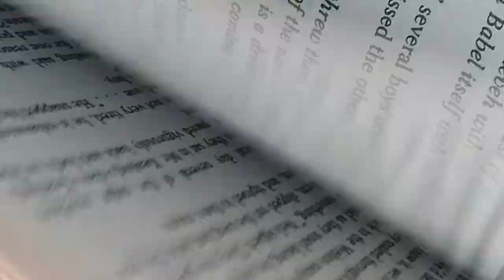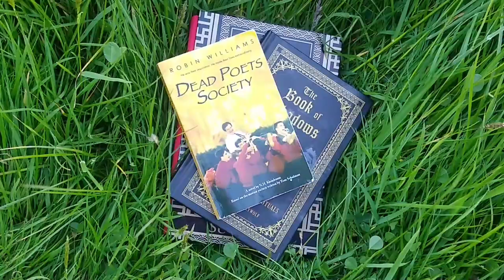Poetry Aesthetic Film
Video produced by Asher King for the Unit 8 Final Major Project, summer 2023